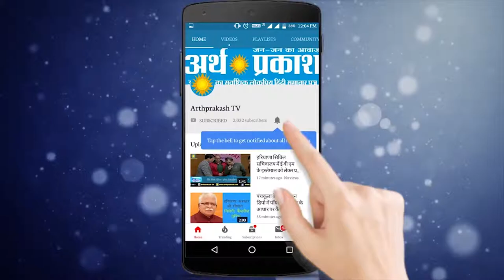चंडीगढ़ लोकसभा सीट से आज़ाद उम्मीदवार सुनीता जी की अर्थ प्रकाश टीवी से सीधी बात